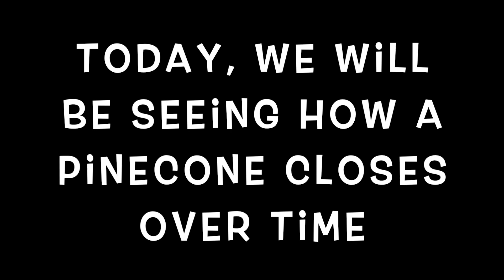Episode I: What happens to a pinecone in water? (Christmas special)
Merry Christmas everyone. In this video, we will see what happens to a pinecone...in water!